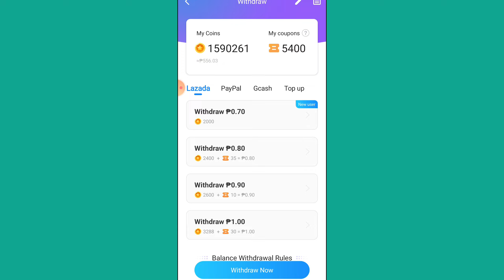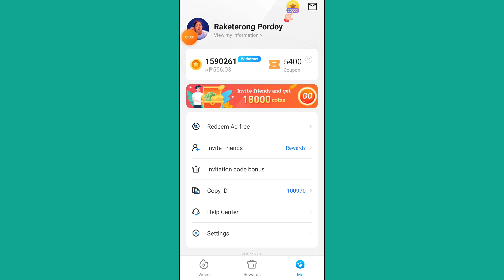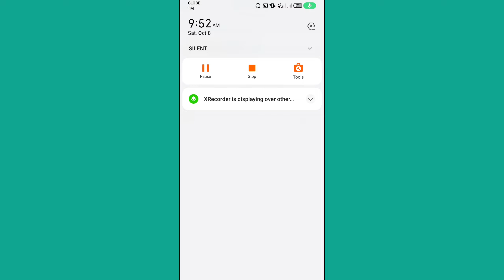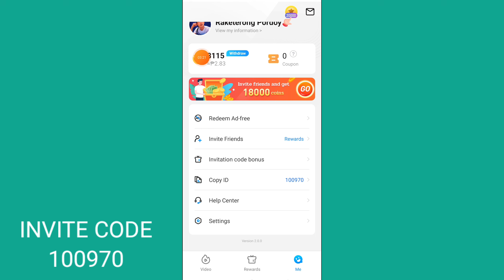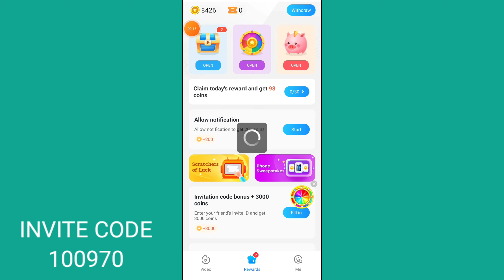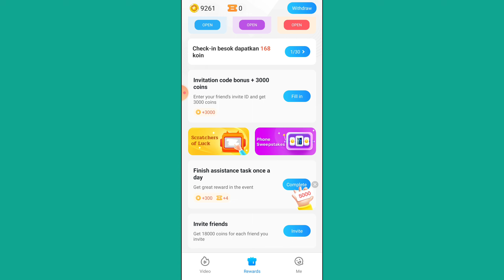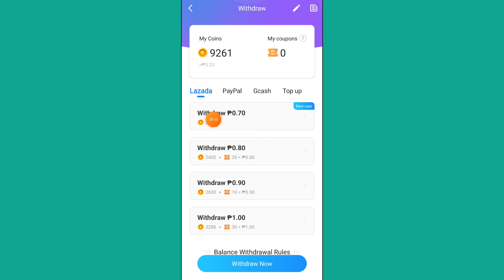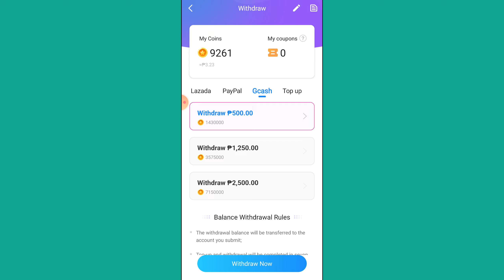DIRECT GCASH PAYOUT: EARN FREE ₱500 | LIVE WITHDRAWAL PROOF - MOTUBE APP | EARN MONEY ONLINE